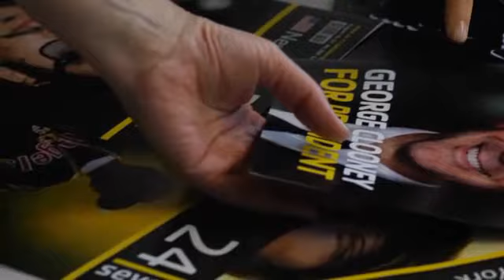American English file1 Ep 1.1 "Introduction"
American English file 2nd edition
book 1
Practical English Episode 1.1
"Introduction"